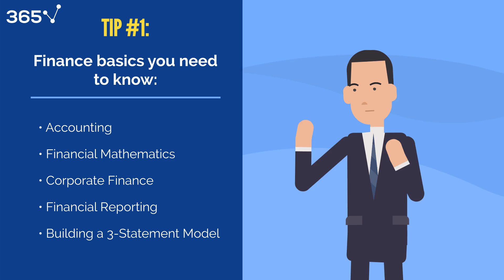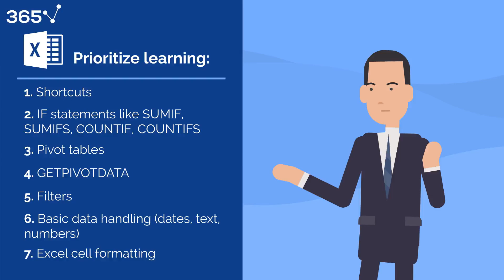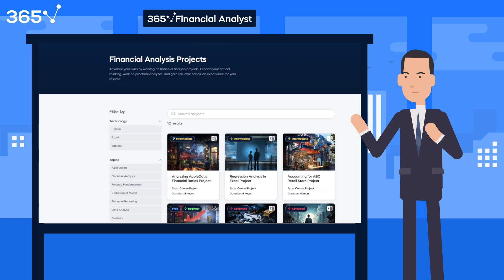How to Get Ahead of 95% of Finance Students (in 1 year)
🥳 Access all 365 Financial Analyst courses 100% for free — November 6–21!

How to get ahead of 95% of people studying finance in 1 year! Discover useful tips and insightful practical examples in our latest video.

𝗧𝗜𝗣 # 𝟭: 𝗦𝘁𝗮𝗿𝘁 𝘄𝗶𝘁𝗵 𝘁𝗵𝗲 𝗕𝗮𝘀𝗶𝗰𝘀
There are a few financial sciences you will need regardless of what you do. They are not too numerous. Don't worry. I can't imagine someone who deals with finance, is good at what they do, and doesn't have solid knowledge in:
• Accounting
• Financial Mathematics
• Corporate Finance
• Financial Reporting or
• Building a 3-Statement Model

𝗧𝗜𝗣 #𝟮: 𝗘𝘅𝗰𝗲𝗹 𝗜𝘀 𝗮 𝗠𝘂𝘀𝘁
In finance, virtually everyone relies on Microsoft Excel, with some dedicating over half their work hours to it. And yet, over 90% are not advanced users. From day one, prioritize learning:
1. Shortcuts
2. IF statements like SUMIF, SUMIFS, COUNTIF, COUNTIFS
3. Pivot tables
4. GETPIVOTDATA
5. Filters
6. Basic data handling (dates, text, numbers) and
7. Excel cell formatting
By boosting your Excel efficiency by 10% and using the software daily for four hours, you gain two extra hours weekly for other tasks and error-checking. What if you could become highly skilled, achieving two to three times greater speed?

𝗧𝗜𝗣 #𝟯: 𝗗𝗶𝘀𝘁𝗶𝗻𝗴𝘂𝗶𝘀𝗵 𝗬𝗼𝘂𝗿𝘀𝗲𝗹𝗳
To excel, you must eventually stand out. For example, corporate finance and company valuation fascinated me after completing university. I devoured Tim Koller's Valuation: Measuring and Managing the Value of Companies to enhance my understanding. This direction paid off in interviews and early job years—showcasing my proactive learning. Such qualities are sought after by managers in the right workplace.

𝗧𝗜𝗣 #𝟰: 𝗔𝗰𝘁𝗶𝘃𝗲𝗹𝘆 𝗘𝗻𝗴𝗮𝗴𝗲 𝗶𝗻 𝗣𝗿𝗼𝗷𝗲𝗰𝘁𝘀
Theory initiates our journey but doesn't ensure its completion.
A significant challenge for finance graduates is locating resources like websites, textbooks, or programs that provide practical projects for applying theoretical knowledge. Typically, the industry relies on on-the-job training, which can be inefficient and stressful.
To address this, my colleagues at 365financialanalyst.com and I created a directory of datasets and real projects—enabling skill enhancement before entering the workforce.

𝗧𝗜𝗣 #𝟱: 𝗔𝗱𝗮𝗽𝘁 𝗮𝗻𝗱 𝗟𝗲𝗮𝗿𝗻 𝗧𝗵𝗿𝗼𝘂𝗴𝗵 𝗗𝗶𝘃𝗲𝗿𝘀𝗲 𝗠𝗲𝘁𝗵𝗼𝗱𝘀
It’s crucial to be flexible and learn in different ways. Choose what works best for you. Nowadays, learning is accessible through textbooks, online courses, university programs, blogs, free online resources, and tools like ChatGPT—which offers instant, personalized tutoring.
To succeed, cultivate a learning habit by experimenting to discover what suits you best. As you persist, results will naturally emerge. Lastly, to stand out after being hired or securing an internship, be diligent, proactive, and patient.

We’ll continue to share career videos to help you on your journey to landing your dream job.